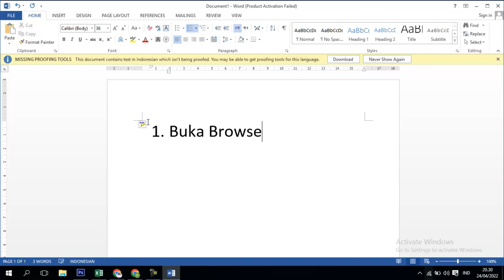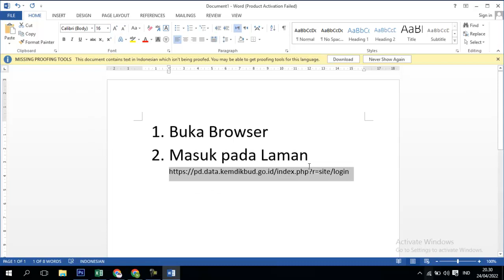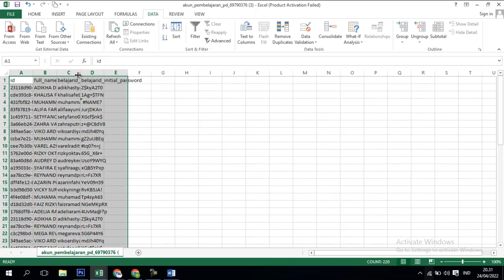Cara download akun belajar id